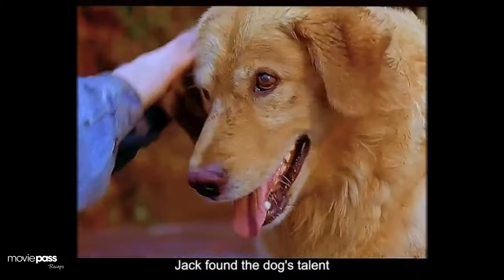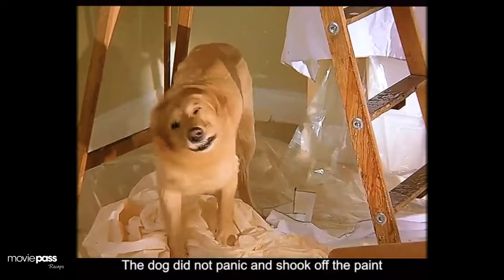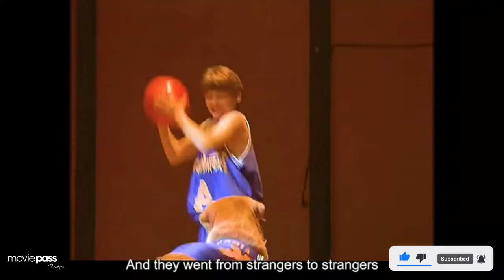The boy adopted a dog and never thought it would be a basketball prodigy. A short recap of "Air Bud"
A lonely boy befriends a stray dog who has a natural talent for basketball and together they experience the highs and lows of life as their friendship remains solid through a series of escapades.

Movie: Air Bud
Release date: August 1, 1997 (USA)
Director: Charles Martin Smith
Sequel: Air Bud: Golden Receiver
Box office: 27.8 million USD
Awards: Golden Screen Award

Your support means everything to me, and it's what keeps me going. Please, help me reach my goals and make my dreams come true. Thank you from the bottom of my heart for considering it!"